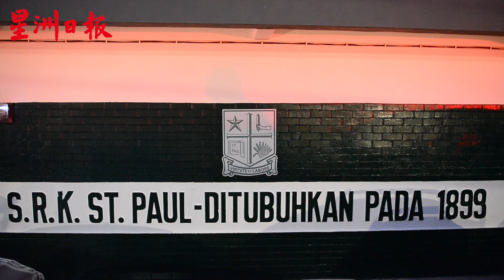创校125年来喜迎首批女新生！芙圣保罗国小“男校”历史改写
芙蓉圣保罗国小突破创校125年以来一贯的“男校”传统，2024年开学日喜迎10名首批女新生入学！

芙蓉圣保罗国小自1899年创校以来，维持一贯的男校传统，也是森州唯一的国小男校，随着2024年新生开学日这天却迎来大突破，该校首次开放女新生入学，正式加入男女混合校行列。